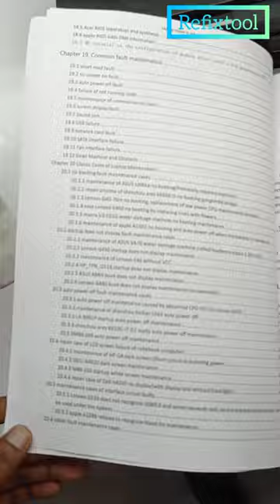Laptop Apple Mac Repair book | Mac Timing Analysis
Laptop Apple Mac Repair book | Mac Timing Analysis | Mac Repair Book

Refixtool in Meerut has a wide range of products and services to meet the various requirements of its clients. We sell all types of Electric Repairing Tools all over India. Mainly including laptop repairing tools and parts.We are providing our services in all over india. Our company staff are eager to answer any questions you may have from 10:00am to 6:30pm.